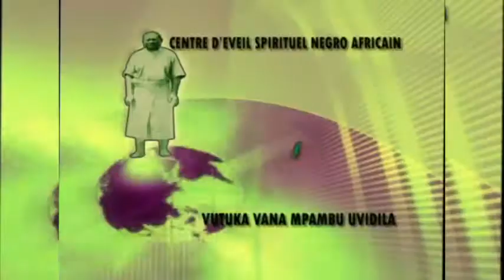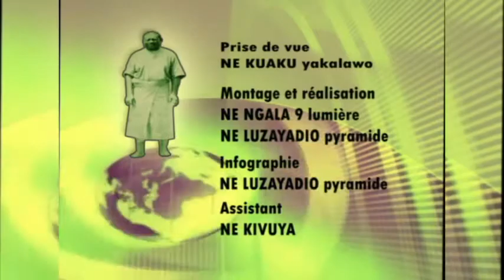PONA NINI SITUATION SOCIALE YA BA CONGOLAIS EZA KAKA KOBONGA TE??? NDEKO NDOMBELE APUPOLI BANGO!!!